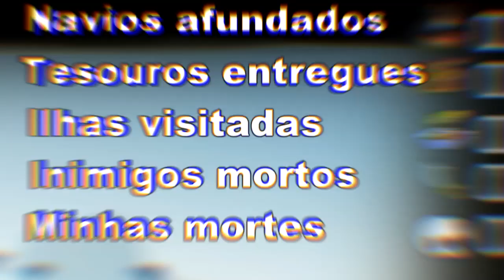SEA OF THIEVES - PIROK DE PAU! O INICIO DA AVENTURA NOS MARES!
Primeiro episódio da nossa brincadeira no SEA OF THIEVES! Espero que gostem pq vai ser SHOW!